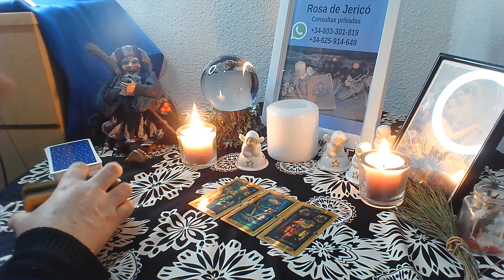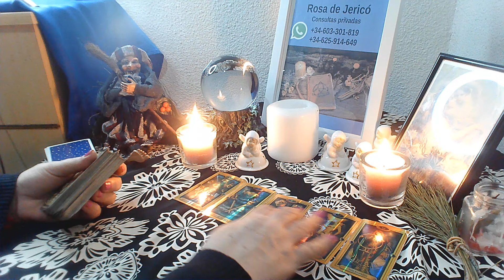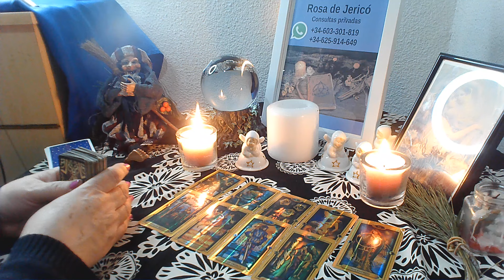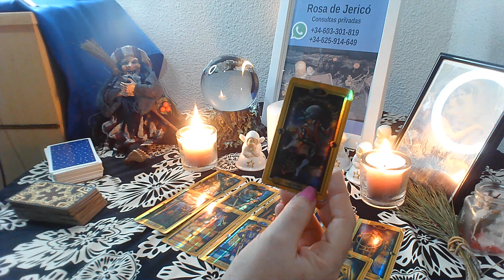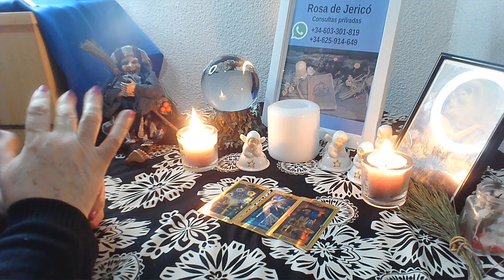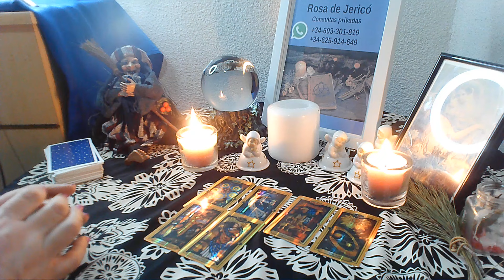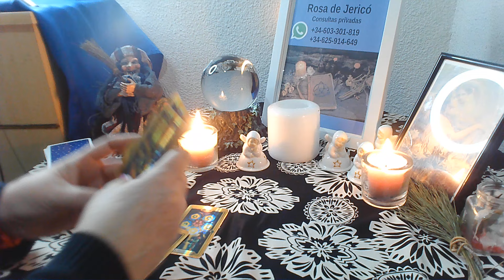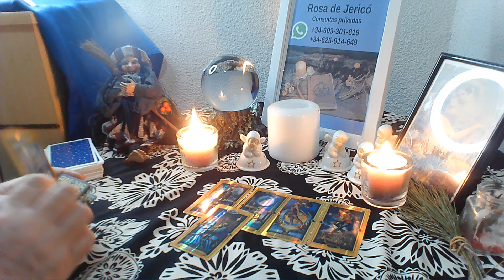ARIES ESTA JUGANDO CONTIGO ?? ACLARA LA SITUACION😩💪❤️🫂🏠🤫🤫🤨🤨🤬🤬